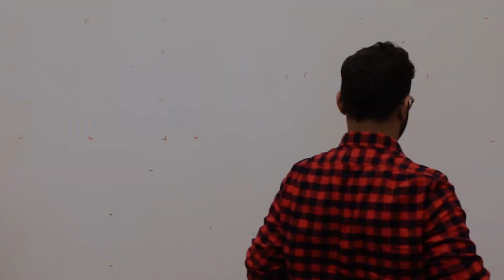TEDCO 2 0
Maryland TEDCO 2.0